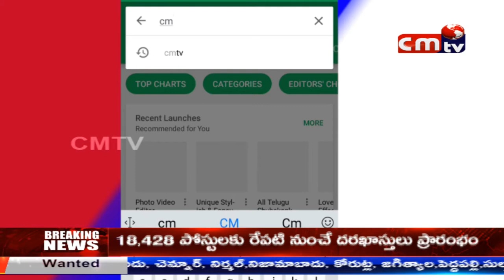CMTV (CoalMine TeleVisions) NEWS AT 2PM 8/06/2018